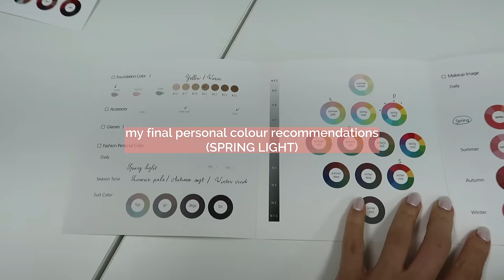I flew to Korea to find my personal colour (my whole life has been a lie)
I got my personal analysis done in Korea and the results were shocking lol. I have always noticed that when I wear certain colours, I look more lively and get more compliments, so I wanted to figure out which tones suit me best! Please note that when we speak about "pale" and "dark" we are not talking about skin colour, rather the skin tone and luminosity. Correct application of colour theory can help you make your skin tone look more "bright" and "awake", rather than "dull" or "washed-out".

🎥 In this video:
Intro: (0:00)
About Personal Colour (0:11)
Personal Colour Clothing (1:16)
Personal Colour Makeup (10:07)
Personal Colour Hair (14:01)
Personal Lip Colour Try-On (17:24)

🙋‍♀️ ABOUT ME:
I’m Xixi and I am a Chinese-Australian entrepreneur and content creator. I am passionate about my business, travel, and experiencing new things! I love sharing all the unique things that I get to do in my day-to-day life, and I hope you enjoy getting to know me! For more content, find me on my TikTok @xixiplease!